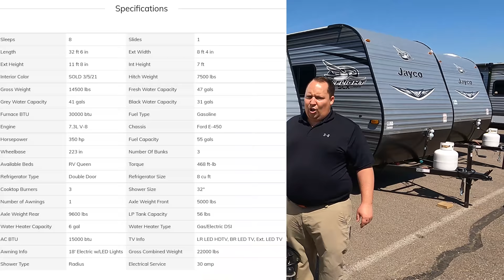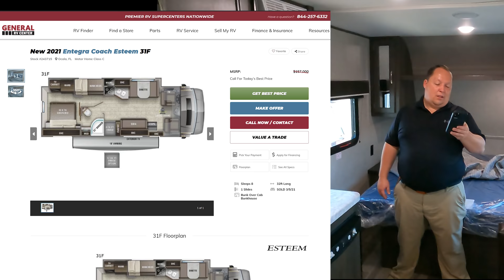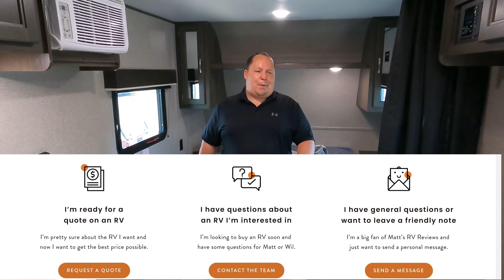Every Single Jayco Jay Flight SLX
2021 Jayco Jay Flight SLX

Matt Foxcroft
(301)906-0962